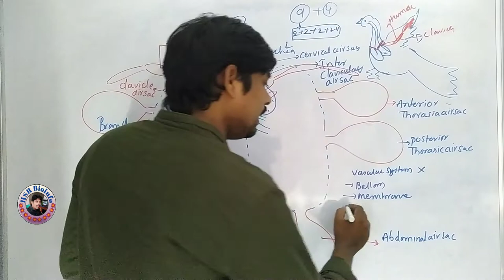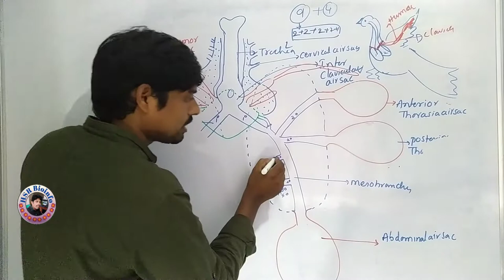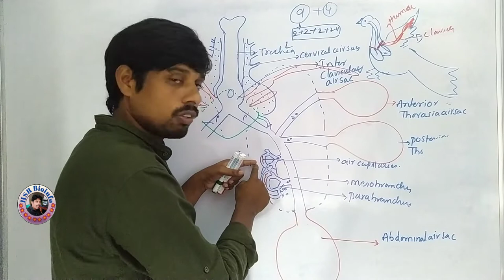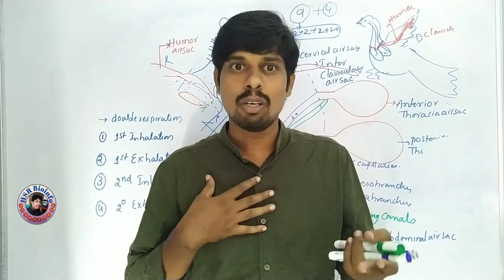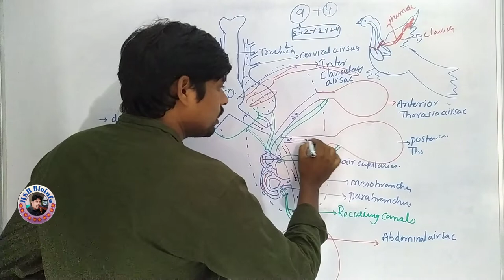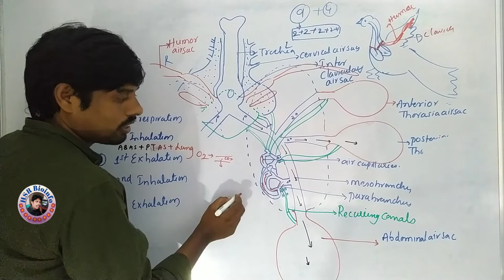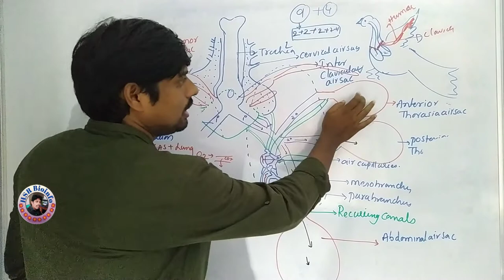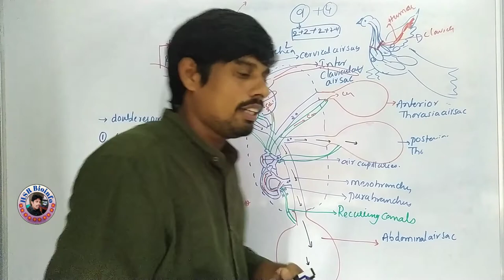Respiration in Pigeon- Part 2 | Respiration in Aves | Respiration in Birds | HSR Bioinfo